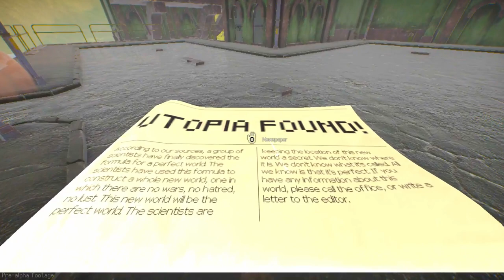Electric Sheep - A Perfect World trailer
This trailer shows what is generated when you dream of "a perfect world"!

Electric Sheep is a 3D Dream Simulator powered by GPT-3 Artificial Intelligence.